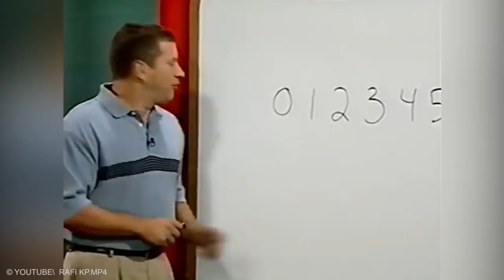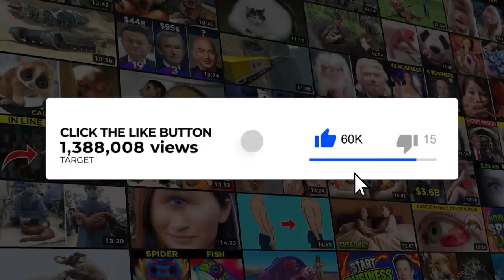20 People With Real Super Powers You Won’t Believe Exist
When we talk of humans who poses super powers we often think of magic’ but some powers are just products of supernatural and extraordinary abilities. You will be amazed to see there are lot of people among us with super powers. Even scientist become dumb to see their abilities. Let’s look at the top 20 people with real super powers you won’t believe exist.
1. The electro man
Of all the people with real super powers on this list, this one may melt your heart. Look at raj mohan nair as bizarre man who is able to withstand a voltage that can easily terminate another person! Up to 10 Amps of electricity can pass through his body without him suffering any harm, a nearly side effect is temporary blindness. Is he immortal?
2.The king tooth
You’ve heard about the strongest man in the world yeah? Ok, this man Velu brings you the strongest tooth in the world dubbed ‘the king tooth’. Just after a few warm ups and maybe a short prayer, with a steel rope clenched to his mouth Velu pulled a seven coach train over nine inches at a railway station in Kuala Lumpur all by himself. The train weighed almost three hundred tones.  This is one of the real people with powers. May be this man Velu should tell us what tooth paste he uses, or what do you think?
3.The rubber boy
Born in 1979 Daniel browning smith also known as the rubber boy is one of the most flexible human beings in the world. He owns a total of seven Guinness world records. During his performance he demonstrated how flexible he is by folding his shoulder to fetch a tennis racket through his body. He can also fit his entire body into a small moving box with ease. If you haven’t encountered him yet, Daniel is one of the people with real super power you won’t believe exist.
4. Stephen Wiltshire
Born in 1974 human with super powers is also known as the human camera. Stephen Wiltshire has the ability to draw landscapes from memory. By seeing landscapes just once, he’s able to replicate it completely from memory. He is well known for drawing cities , skylines and urban scenes from memory. He would often ride in helicopters and draw landscapes from above. Steve’s work has drawn the world’s attention among them neurologists that suggest he is a prodigy. Wonderful!
5. Jyothi raj
This indian free solo climber Jyothi raj also nicknamed ‘monkey king’ is one of the people with real super powers. He has extra ordinary climbing ability with techniques he learnt from monkeys. Jyothi raj can boldly climb 200 feet chitradurga fort walls without safety harnesses. You will be surprised because, Jyothi raj does not climb for sports but to entertain the visitors to the fort.
6.Shaolin monk
This will blow your mind,  among people with incredible super powers is a middle aged shaolin monk who claimed to have the ability to turn his skin as tough as iron at will. He demonstrated his ability by running a power draw against his head for 10 seconds without sustaining an injury.
7.The lion whisper
Born in October 1974, this man’s unbreakable bond with lions with make you lose faith in humanity. Kevin Richardson a self-taught sanctuary owner is undoubtedly one of the best animal whispers in his time. He is one of the people with super powers caught on tape. Kevin spends days and nights with lions without being hurt or even terminate. His work with native animals of Africa is indeed extraordinary. If you want to doit, well Kevin Richardson has all the secrets, and let us how it goes!
10. The Moken
One of the people with real super powers are these guys from the Moken community in Thailand who have an amazing ability to see twice as well under water. When we descend deep down in the waters the light levels drop quickly. Our body reacts by widening the pupils and allowing more light inside which blurs our vision, but for the moken, it’s the opposite.
16. Dynamo Jack:
Dynamo Jack has mastered the practice of Qi Gong through years of practice involving Meditation, Isolation and intense Concentration. Jack is an advocate for Eastern medicine and Holistic approaches to healing. He was able to create an Electric current from his stomach. Jack has been filmed lighting a Newspaper using energy created by his own body, emanating from his hands. Jack is believed to have Psychic and Paranormal powers.
Who is your favorite super hero? If you got a chance which super power you want to gain?